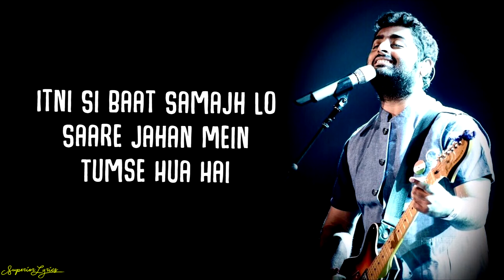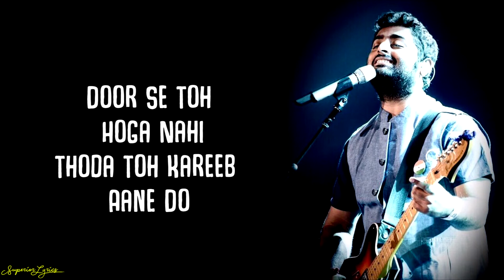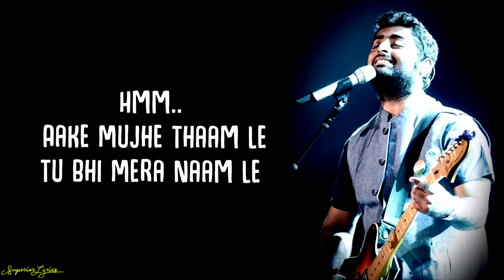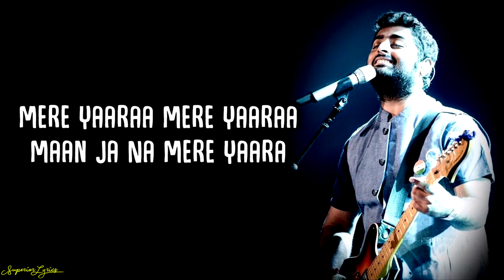Lakho Mile Koi Bhi Na Tumsa Mila (Lyrics) - Arjit Singh | Neeti Mohan | Mere Yaara